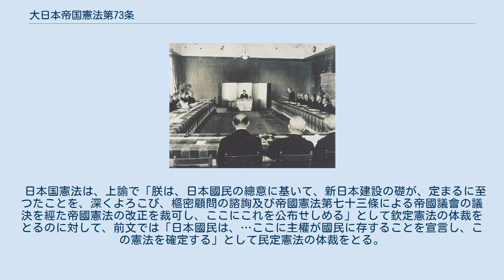大日本帝国憲法第73条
1946年（昭和21年）10月29日、「修正帝国憲法改正案」を全会一致で可決した枢密院本会議の模様。
 大日本帝国憲法第73条は、大日本帝国憲法第7章補則にある。
大日本帝国憲法の改正手続につき規定したもの。
 将来此ノ憲法ノ条項ヲ改正スルノ必要アルトキハ勅命ヲ以テ議案ヲ帝国議会ノ議ニ付スヘシ 此ノ場合ニ於テ両議院ハ各々其ノ総員三分ノ二以上出席スルニ非サレハ議事ヲ開クコトヲ得ス出席議員三分ノ二以上ノ多数ヲ得ルニ非サレハ改正ノ議決ヲ為スコトヲ得ス 将来この憲法の条項を改正する必要があるときは、勅命により、議案を帝国議会の決議に付さなければならない。
 この場合において、両議院（＝下院議会：衆議院と上院議会：貴族院）は、各々その総員の三分の二以上が出席しなければ、議事を開くことができない。
出席議員の三分の二以上の多数を得られなければ、改正の議決をすることができない。
 日本国憲法の制定は、大日本帝国憲法を「改正する」形式で行われたため、この条文によって行われた。
 日本国憲法は、上諭で「朕は、日本國民の總意に基いて、新日本建設の礎が、定まるに至つたことを、深くよろこび、樞密顧問の諮詢及び帝國憲法第七十三條による帝國議會の議決を經た帝國憲法の改正を裁可し、ここにこれを公布せしめる」として欽定憲法の体裁をとるのに対して、前文では「日本國民は、…ここに主權が國民に存することを宣言し、この憲法を確定する」として民定憲法の体裁をとる。
ここに一見齟齬があるため、憲法の制定主体に関して議論があった。